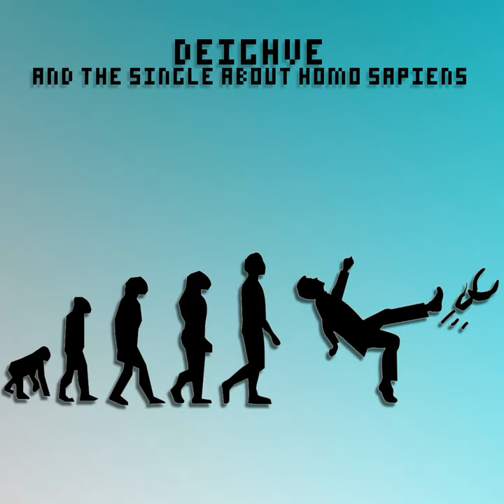Human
Human · Dave Sisler